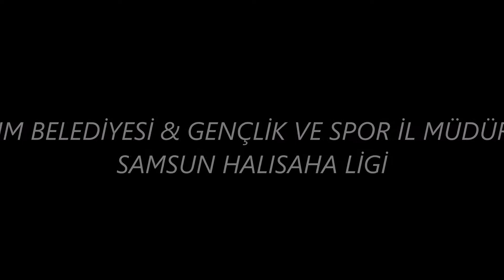VATANSPOR 5 1 FIRATPEN SAMPEN